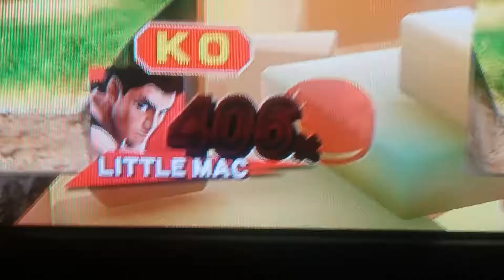I never died (SUPER SMASH BROS.)